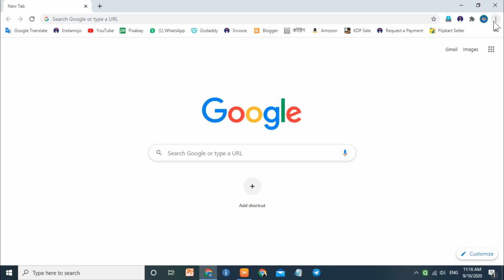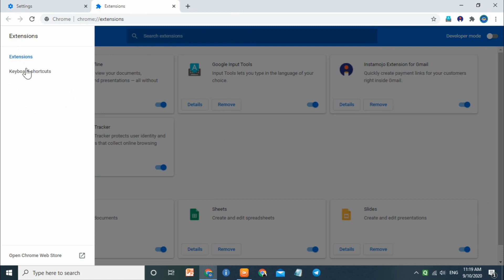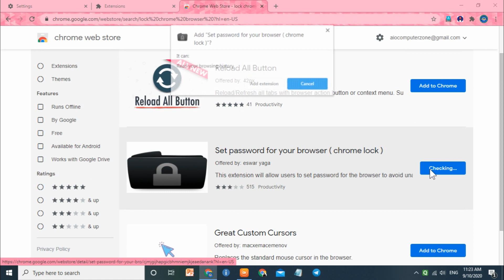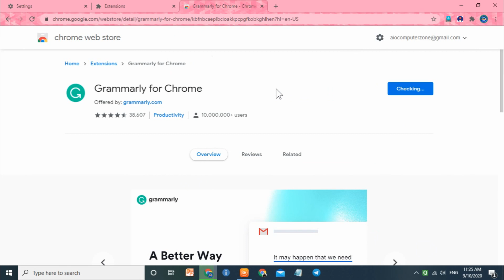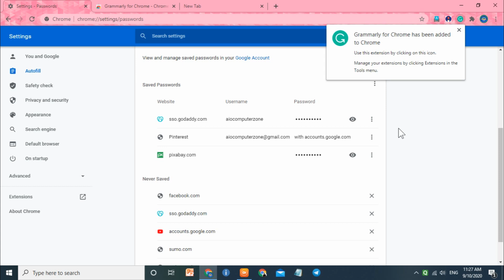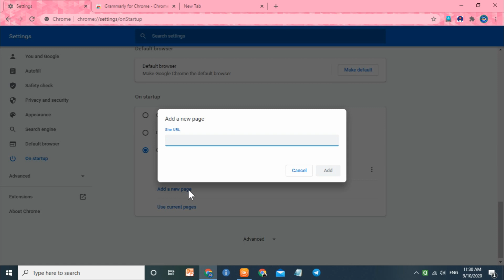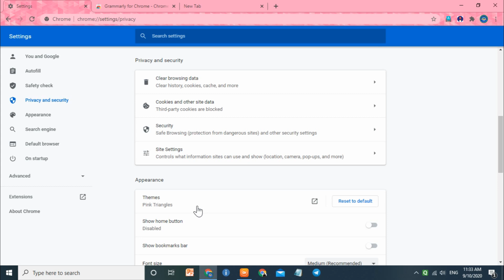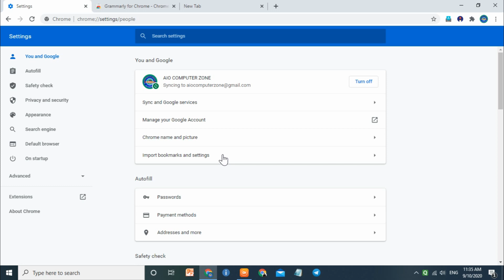Google Chrome Browser Advance Tpis & Tricks For PC || Hindi || By DK Verma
Today I had many advances in Google Chrome Browser which I told you today. Like how to put a password in google chrome browser, how to put themes in google chrome browser, how is the extension used in google chrome browser? e.t.c

Today, Coverage Following Topics.
Chrome Extensions, Chrome Browser Themes, Auto Fill Password, Google Chrome Password Protected, Chrome Privacy & Security, Search Engine, Chrome "On Startup" & Others

01. Telegram ग्रुप ज्वाइन करें
02. Telegram चैनल ज्वाइन करें

04. PDF में प्रीमियम कंप्यूटर नोट्स डाउनलोड करें

07. Video HashTag
About: This is an "official" computer education YouTube channel. On this channel, all the PDF eBooks & Videos related to the computer are provided free & paid.